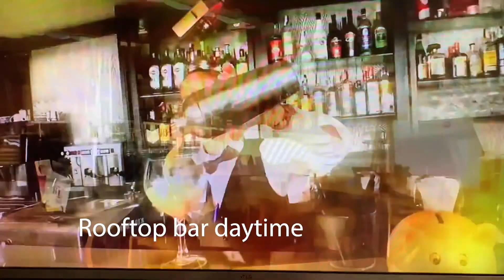HL SuiteHotel. Playa del Ingles. Gran Canaria. June 2022.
This is our non professional, unbiased opinion of our experience at this lovely Hotel in June 2022. Please feel free to answer any questions in the comments.